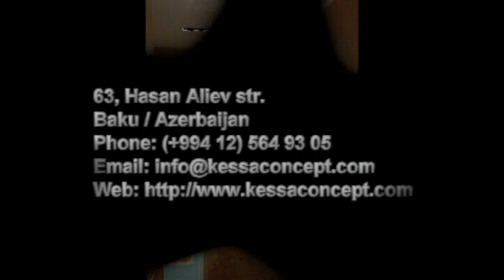KeSSa Kids & Young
63, Hasan Aliev str.

Создание красивых Слайд-Шоу из фото
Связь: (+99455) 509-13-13